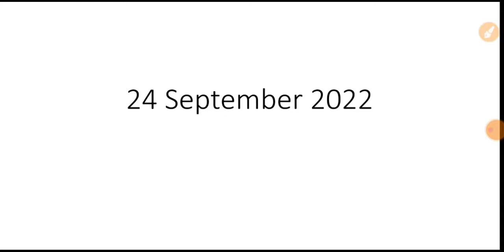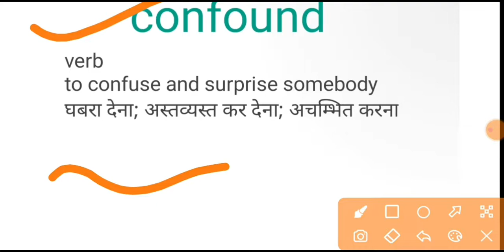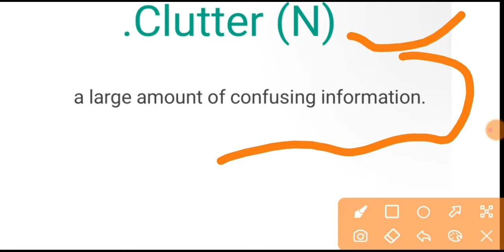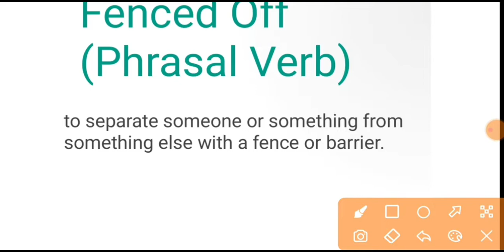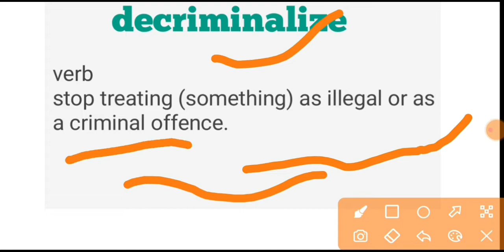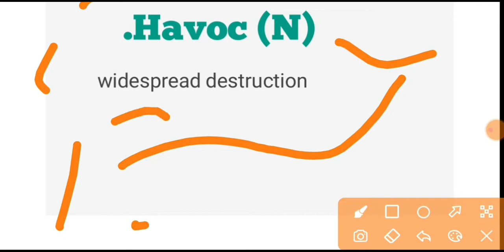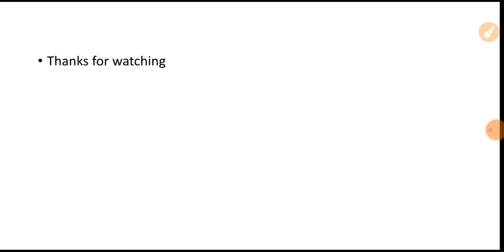The Hindu Vocabulary Today ||24 September 2022 |The Hindu Today vocab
learn English

Daily vocabulary
Vocabulary show
Daily words
Newspaper words
Today newspaper 📰

VLOGS CHANNEL